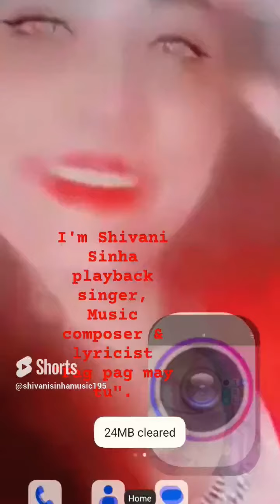My songs Lal chunariya wali mata I'm#SHIVANISINHAMusiccomposer, playback singer&✍️pagpagmeytumadhat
I'm @SHIVANISINHAMUSICCOMPOSER I'm Music Composer, playback singer & lyricist: tuambeygaurijagdhambey tumidurgatumi vhoriyauthiya vhorvhayemannmora toselagenainamora ayebarishturukjaare neilaakasheektichottotara aamiakaboseaachi terenainmoselage mannbabramora dardmeraleylemoula kaiselagemorajiya morasaiyamorasaiya khoabhamesha yakundeyndu kitnasuhanamousamaaya mumbaikinagrikitnisunder (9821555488).